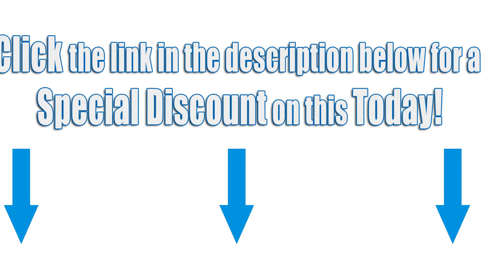XOXO Women's XO5873 Yellow- And Rose Gold-Tone Watch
For a Special Discount on XOXO Women's XO5873 Yellow- And Rose Gold-Tone Watch